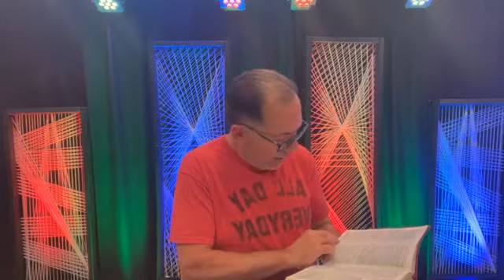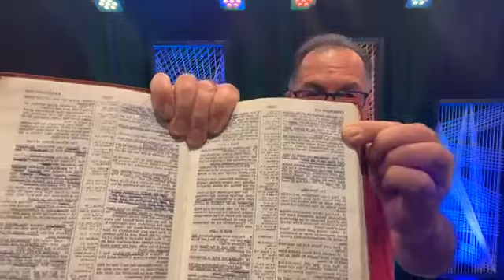Wednesday, June 29, 2022